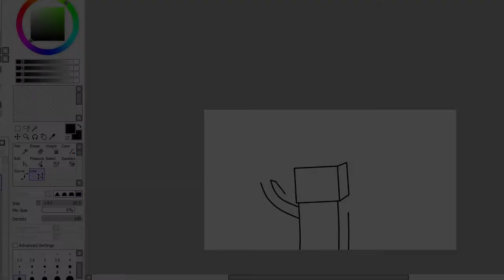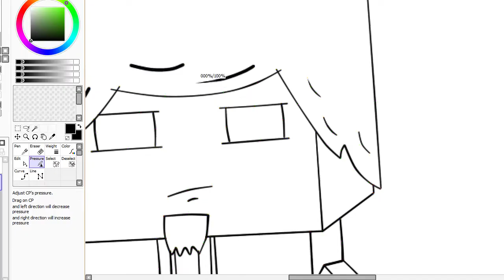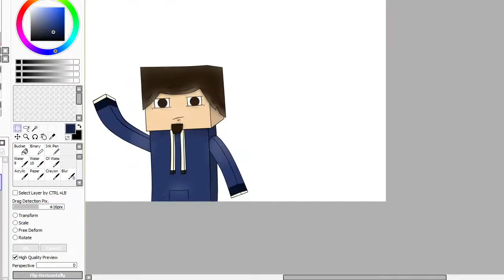Speed Art #2 - FAKEONI SHOW !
Всем привет, меня зовут Note, я рисую разные Speed Art'ы на тему Minecraft !